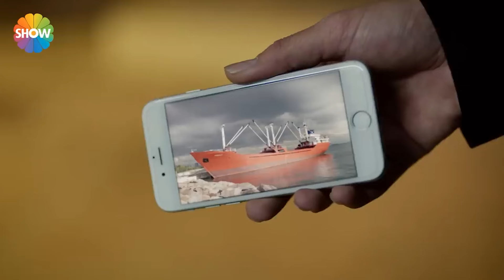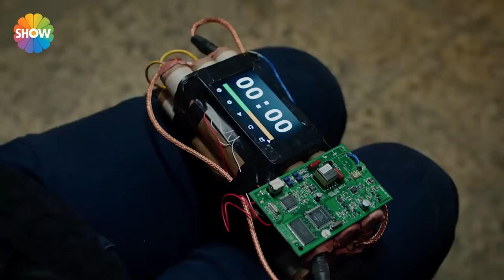"Bana tuzak kurmadığınızı nerden bileceğim?" | İstanbul Sokakları 5. Bölüm